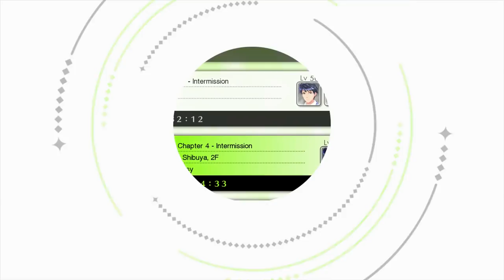Best Friends Play Tokyo Mirage Sessions ♯FE (Part 50)